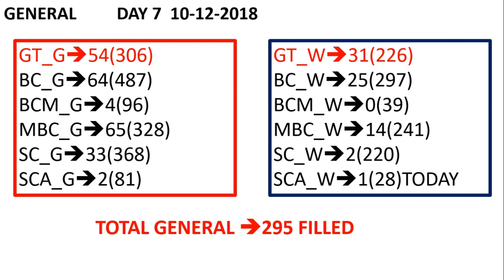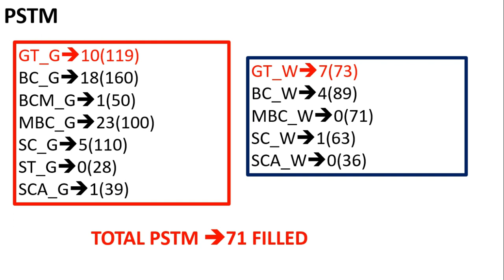TNPSC GROUP 4 2018 COUNSELLING DAY 7 | 10-12-2018 | MONDAY